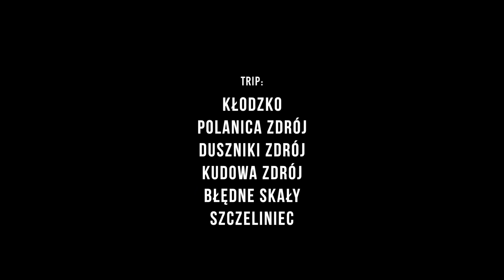ZIEMIA KŁODZKA - AMAZING POLAND TROP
Tym razem krótka podróż po Kotlinie Kłodzkiej a właściwie Ziemi Kłodzkiej ;)
Nasz trip:
Kłodzko
Polanica Zdrój
Duszniki Zdrój
Kudowa Zdrój
Błędne Skały
Szczeliniec

ZDJĘCIA:
Hubert Wojciechowski
Krzysiek Jaworski
MacLukin